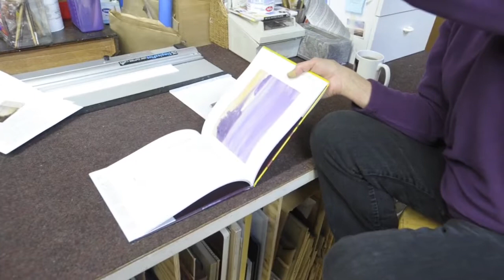Sally Loughridge Busch, her paintings and book